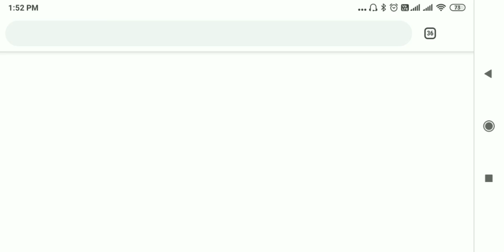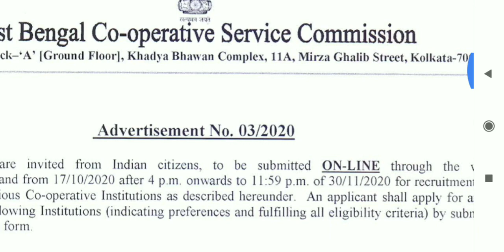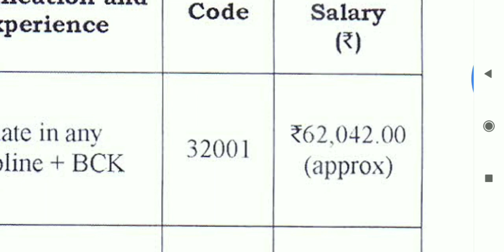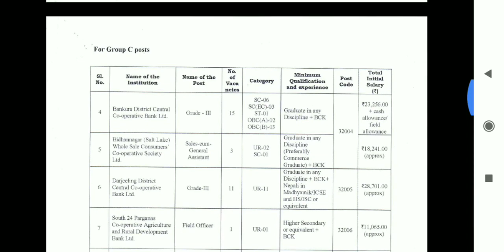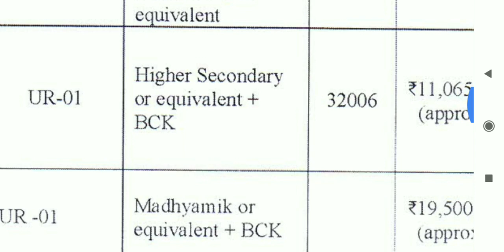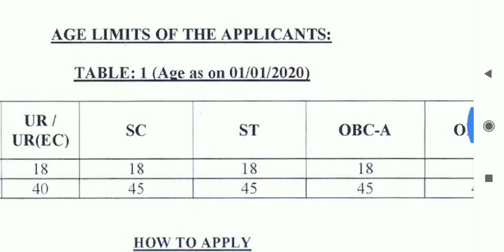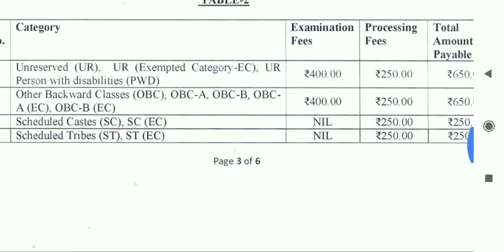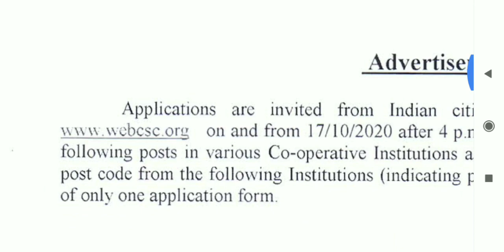West Bengal Government job vacancy news - Group C Recruitment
Official Notifications